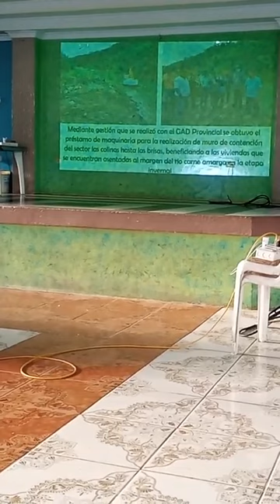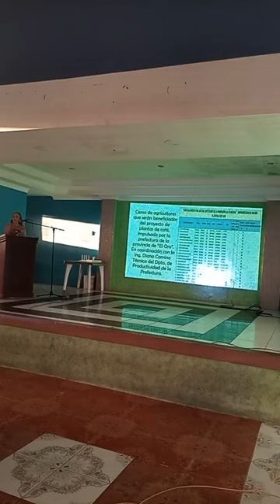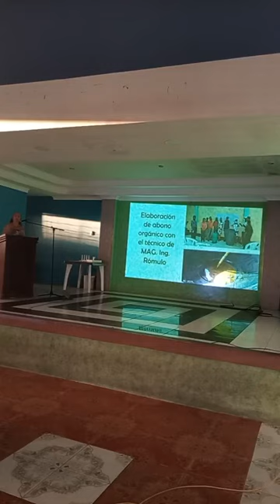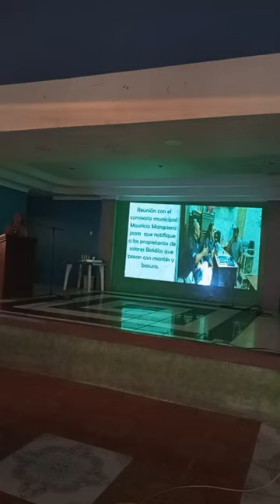DELIBERACION PUBLICA RENDICION DE CUENTAS 2022 - PARROQUIA LA AVANZADA.